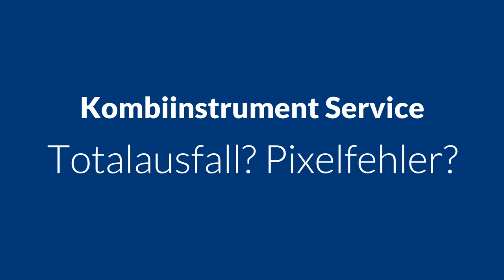VW Kombiinstrument Reparatur reparieren Pixelfehler Totalausfall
Fox (5Z) Golf Plus (5M ab 2008) Passat (3C) Touareg (7L) Amarok (2H) Caddy (2K) Crafter (2E) Eos (1F) Golf IV / Bora (1J) Golf V (1K) Golf VI (5K) Golf VII (5G) Lupo (6X) Passat (3B) Passat CC (3C/35) / B7 (3C/36) Phaeton (3D) Polo (6N) Polo (6R) Polo (9N) Scirocco (13) Sharan (7M) T4 (ab 1999) T4 (bis 1998) T5 (7H/7E) T6 (7J) Tiguan (5N) Touran (1T)

Pixelfehler im Display Beleuchtungsausfall
Ausfall einzelner Zeiger Komplettausfall Kombiinstrument
Warnsummer defekt kein Ton beim blinken